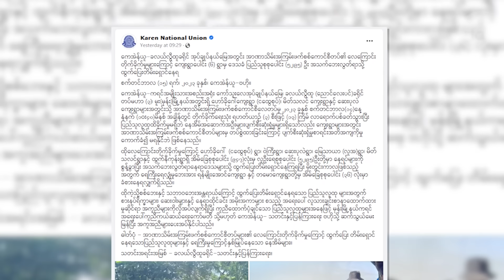အာဆီယံလေတပ်ဦးစီးချုပ်အစည်းအဝေးကာလ လေကြောင်းတိုက်ခိုက်မှု အကြိမ်နှစ်ဆယ် ဖြစ်ပွားခဲ့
■ စစ်ကောင်စီတပ်က အာဆီယံရဲ့ အကြိမ် ၂၀ မြောက် လေတပ်ဦးစီးချုပ်အစည်းအဝေးကို ကိုယ်တိုင် ဦးဆောင်ကျင်းပနေတဲ့ တစ်ချိန်တည်းမှာပဲ နိုင်ငံတစ်ဝန်းမှာ လေကြောင်းတိုက်ခိုက်မှု အကြိမ် ၂၀ ထက်မနည်းပြုလုပ်ခဲ့ပါတယ်။
အရပ်သားပစ်မှတ်တွေကိုပါမရှောင် တိုက်ခိုက်ခဲ့တဲ့အတွက် ဒေသခံ နှစ်ဦး သေဆုံးပြီး ခြောက်ထောင်ကျော် အိုးအိမ်စွန့်ခွာ ထွက်ပြေးခဲ့ရပါတယ်။ ဒီသတင်းကို ဦးတင်အောင်ခိုင် တင်ပြထားပါတယ်။